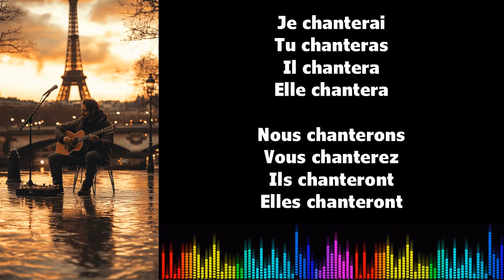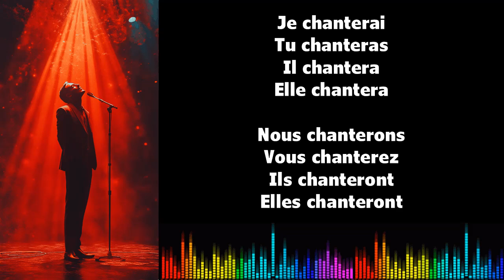Canto conjugación francés ♫ CHANTER ♫ Futur Simple